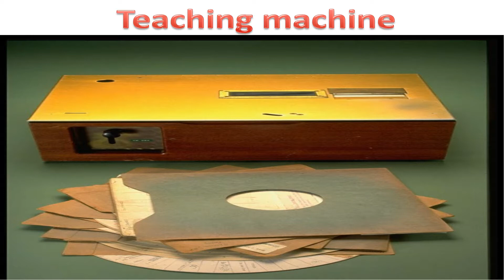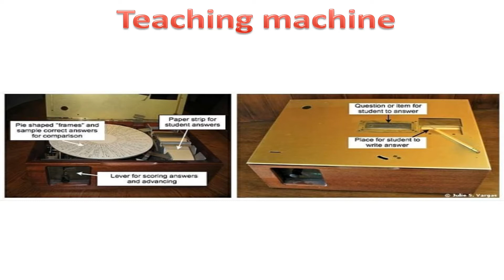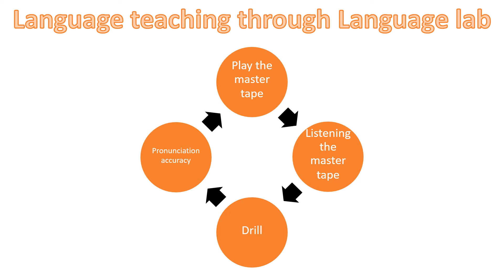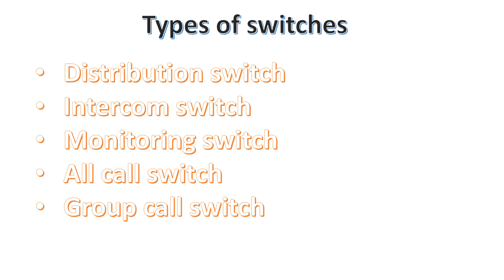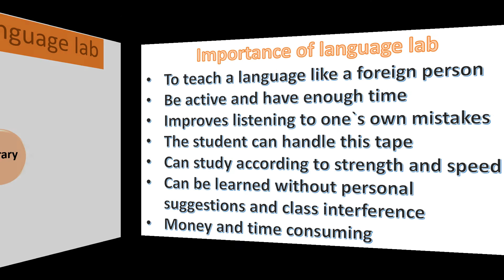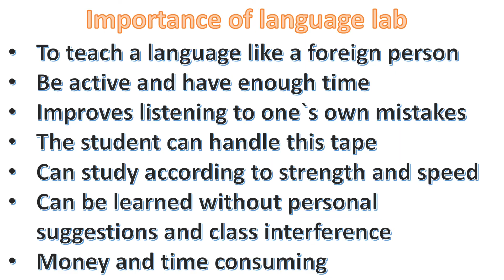Language Lab and Teaching Machine | Khyati Vyas | Bed Lecture